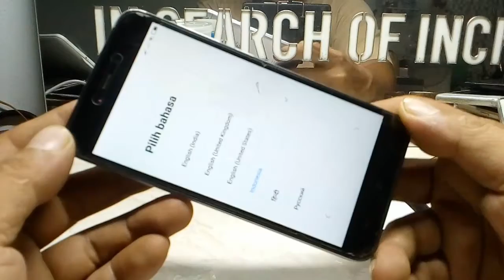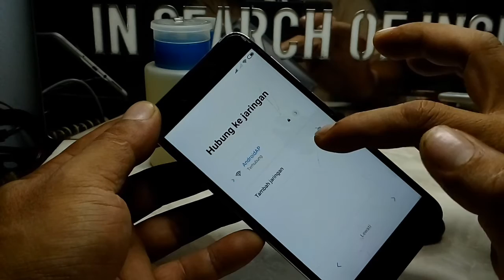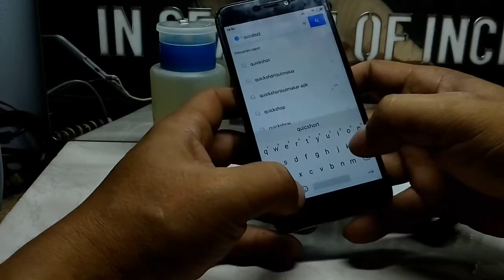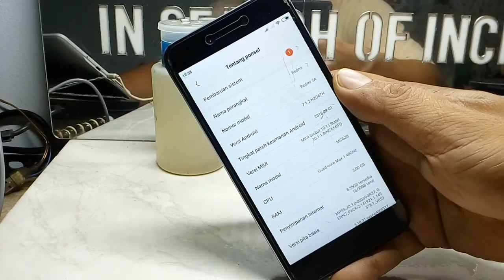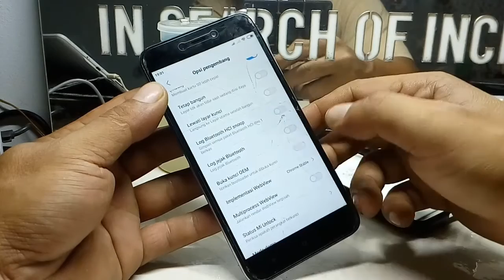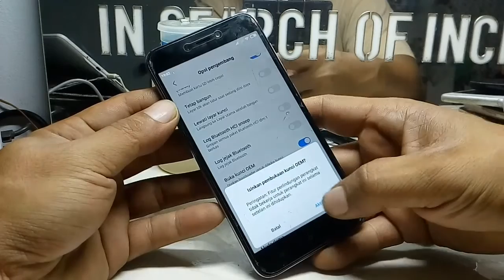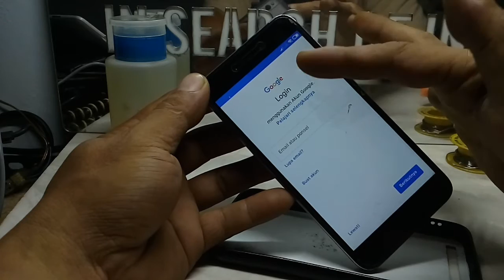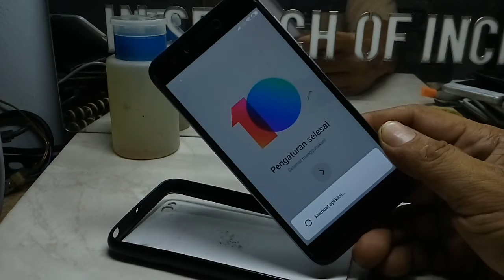DIJAMIN AMAN-CARA BAYPASS XIAOMI REDMI 5A 100% SUKSES,MIUI 10-LUPA AKUN(ACCOUNT) GOOGLE.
ini adalah video tutorial cara bypass accoount google redmi 5a 100% berhasil,cara jebol akun google redmi 5a,redmi 5a miui 10 bypass account google,